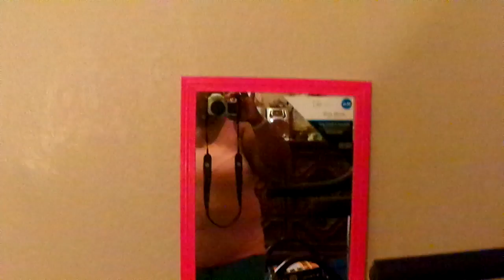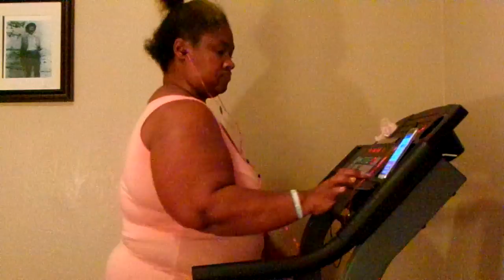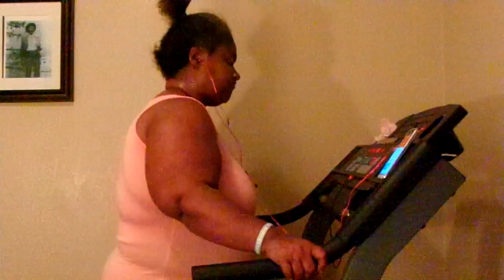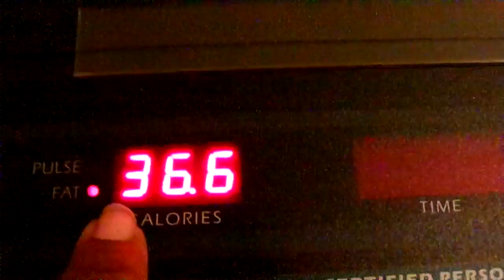Exercise Workout Time For 24 Minutes & 48 Seconds Amen